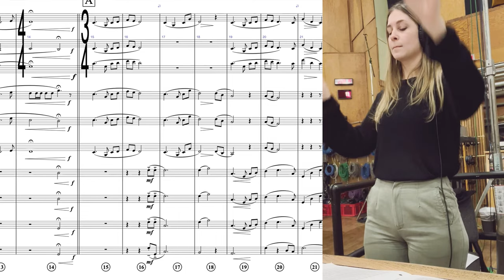Finding The Crown - Maddison Haan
I had the huge honor of writing and conducting a piece for this incredible brass ensemble. Having an original composition recorded and filmed at the legendary Newman Scoring Stage was one for the books.

Knowing world-renowned composers such as John Williams led orchestras at the very podium where I stood gave me chills and a left me with a beautiful memory I'm honored to now share.

Instrumentation:
6 Horns
3 Trumpet
2 Trombones
1 Bass Trombone
1 Tuba

Thank you all who made this moment possible (you know who you are!) I'm thrilled and humbled and can't wait for whatever comes next.